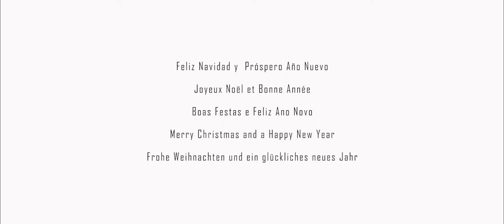Vidrala Christmas 2018